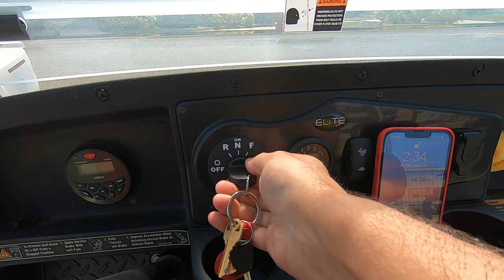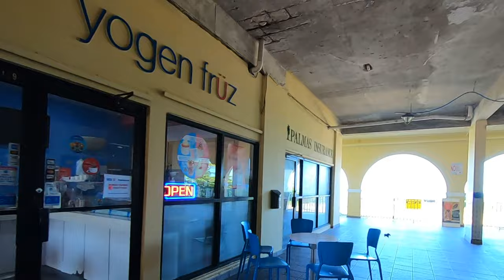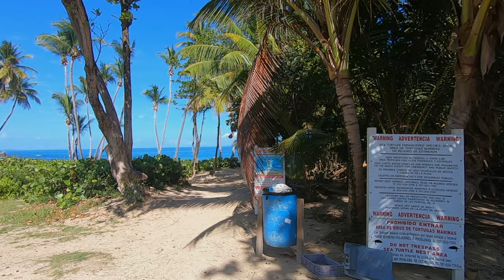Palmas del Mar by Golf Cart 4K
Palmas del Mar is a community in Puerto Rico where you can ride around in a golf cart year round. Follow for more videos about Palmas in the future!